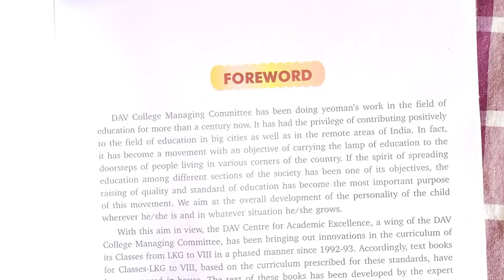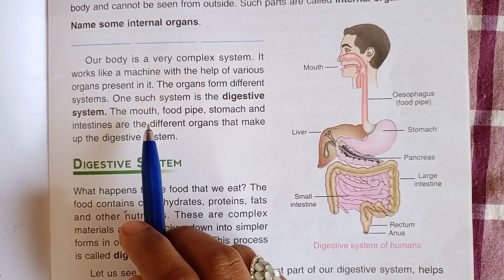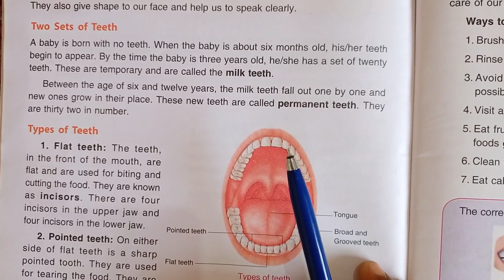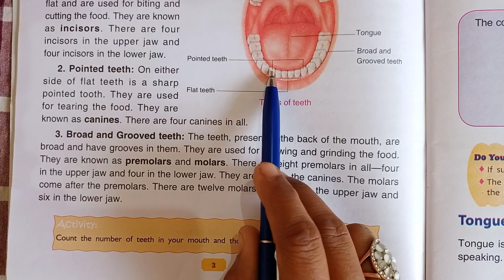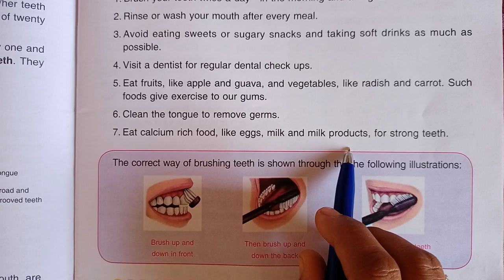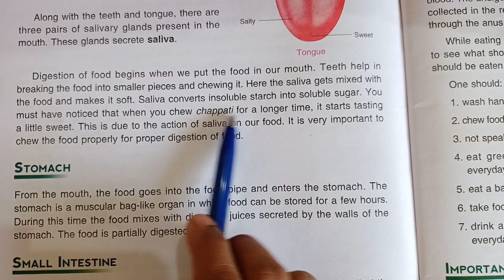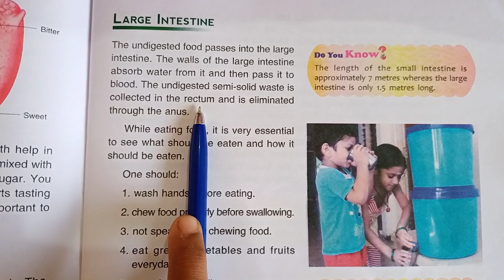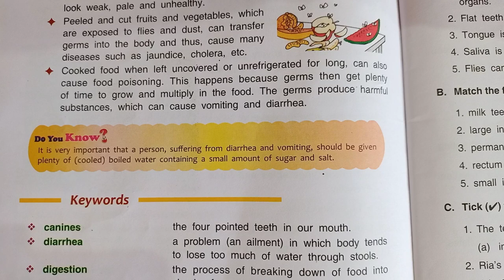DAV Class 4 Science Chapter 1 My Body| Explanation video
Dear students, this the explanation video of chapter 1 | DAV Class 4 Science Chapter 1 My Body

Hello dear mommys and teachers here I'll provide you will all sorts of activity based learning and smart ways of teaching through songs.

Kindly to the links given below and enjoy the videos presented by me

About- Hello dear students, Here you will get the solution of mathematics and Question answer of science from class 3 to 8 of DAV PUBLIC SCHOOL
And for parents, If you are looking for parenting advice or tips or trying to figure out how to bring learning from the classroom to home then I am here to share my experience as a teacher of tiny tots and also talk about some magical ways to make them learn...through assignment works and games in which parents will have to get involve with their child for better learning of their ward as well as themselves...
Here you will find videos related to Maths,
science,
basic activities,
special experiments for kids at home,
parenting advice,
Exam tips,
Facts about trees etc.